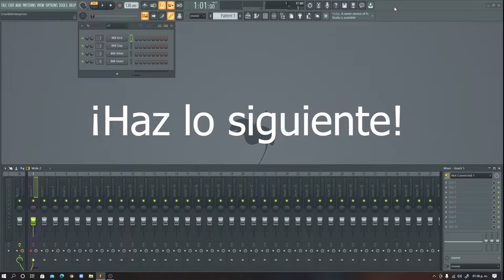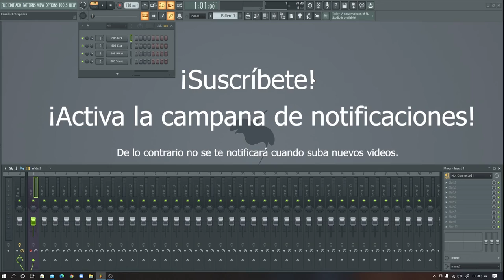¿Hay latencia al grabar? ¡Haz esto! - Fl Studio 20 - Behringer UMC-22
En este video vemos como resolver el problema de la latencia al grabar guitarra, bajo, voz en
FL Studio 20:

Este video le servirá a todos los que tengan una interfaz Behringer UMC-22. Las interfaces behringer no tienen un driver  preprogramado entonces nos debemos de apoyar del ASIO4ALL el cual es un driver genérico diseñado para trabajar a bajas latencias en Windows.

¡Te recomiendo que te des una vuelta por mi video de como grabar guitarra en FL Studio 20!

Cualquier duda deja un comentario y con gusto te ayudo.

Comenta que videos te gustaría ver...

¿Quieren qué les suba el Guitar Rig 6 completamente gratis?

Producido y editado por Original Strategy.

Este canal esta dedicado a impulsar la producción musical dentro de la escena de la música mexicana.

Soy un productor mexicano, produzco todo tipo de beats desde Trap Type Beats, hasta Reggeaton Type Beats, en particular me gusta la musica Punk Rock.
Mis artistas favoritos son Machine Gun Kelly, Blink 182 especialmente el baterista Travis Barker.